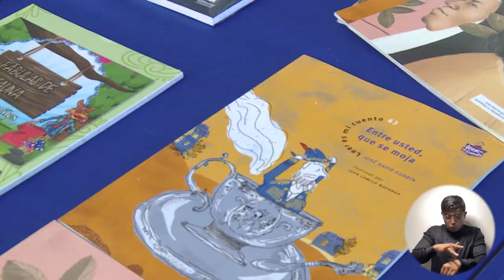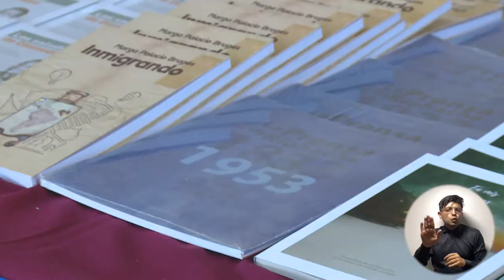¡Libros por doquier! En UNIMAGDALENA, Filsmar 2021 tiene 22 mil títulos disponibles para todos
Novelas, relatos, cuentos, ensayos, poesías, textos académicos y demás obras abundan en cada uno de los stands ubicados en los tres pabellones de la Feria Internacional del Libro, las Artes y la Cultura de Santa Marta. Son más de 22.000 títulos disponibles, que podrán encontrarse en las instalaciones de la Universidad del Magdalena para todos los gustos y edades, con descuentos y precios accesibles al público.